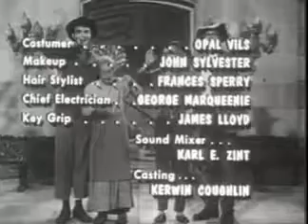The Beverly Hillbillies - Season 1, Episode 6 (1962) - Trick or Treat - Paul Henning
American sitcom (situation comedy) originally broadcast for nine seasons on CBS from 1962 to 1971. The series is about a poor backwoods family transplanted .